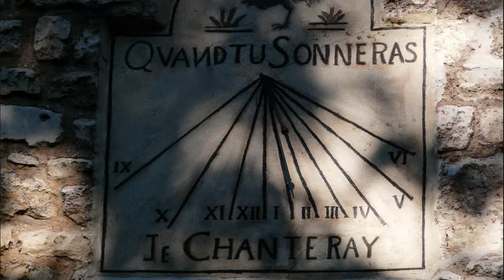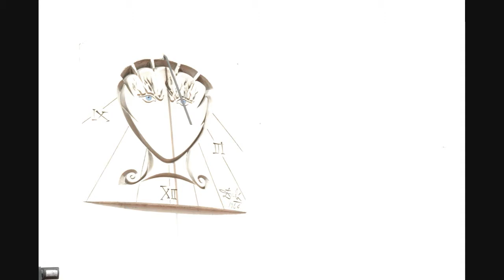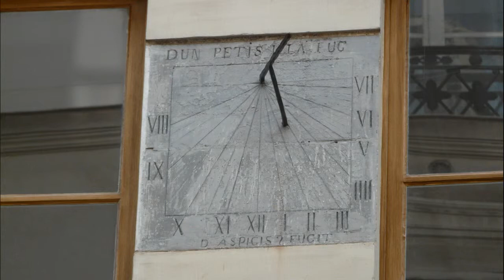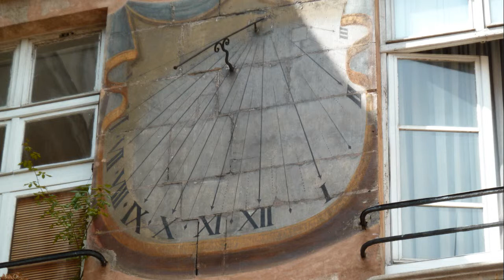Paristoric - Cadrans et pendules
Quelques beaux cadrans solaires et belles pendules de Paris